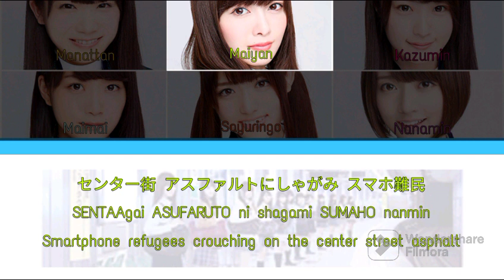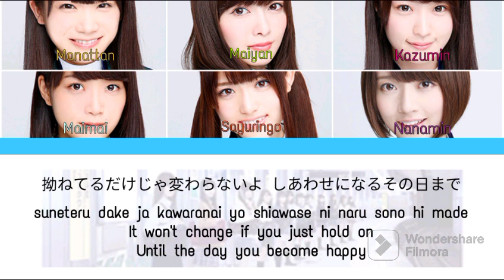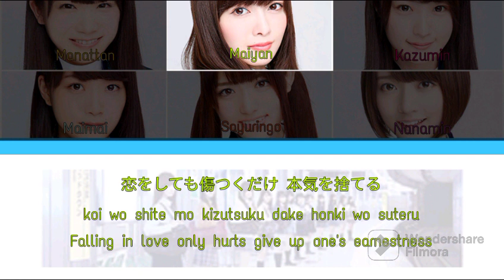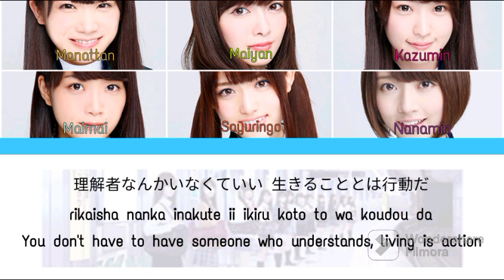乃木坂46 (Nogizaka46) - 革命の馬 (Kakumei no Uma) Kan/Rom/Eng Lyrics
Artist
Nogizaka46 (乃木坂46)
Composer/Arranger
Ise Yoshifumi
Kanji Title
革命の馬
Romaji Title
Kakumei no Uma
English Title
The Horse of the Revolution
Album
Toumei na Iro (Nogizaka46)

Performing Members
1st Generation: Akimoto Manatsu, Shiraishi Mai, Takayama Kazumi, Hashimoto Nanami, Fukagawa Mai, Matsumura Sayuri